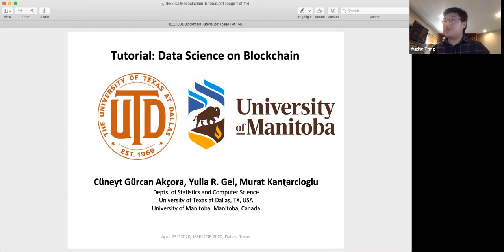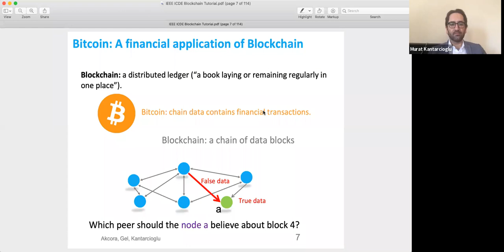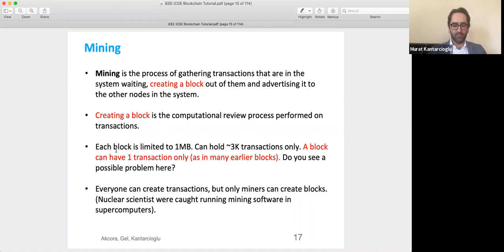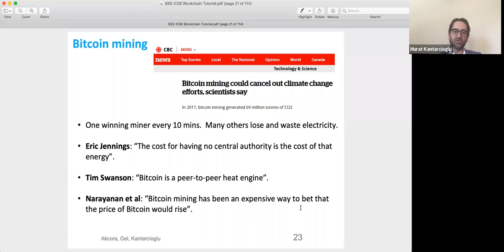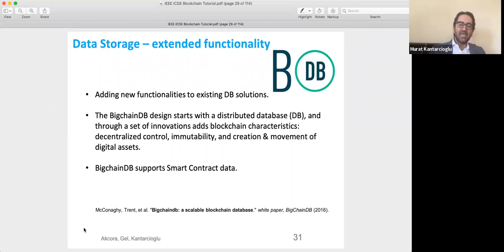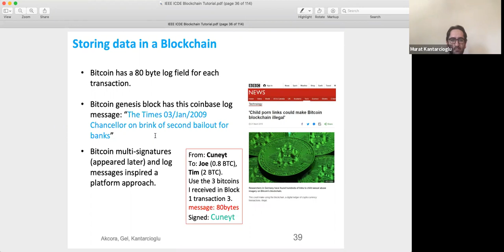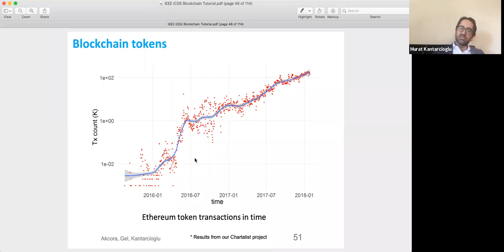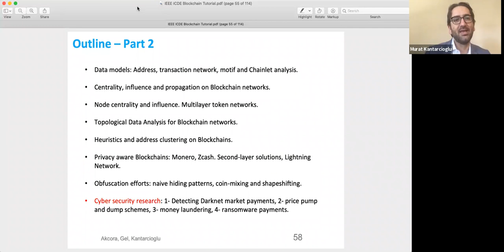Tutorial Data Science on Blockchains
0:00:00 [Tutorial: Data Science on Blockchain]
0:05:44 Acknowledgment
0:06:12 Outline - Part 1
0:07:45 Core Blockchain
0:09:20 Blockchain Network
0:11:41 Bitcoin: A financial application of Blockchain
0:12:43 Traditional Consensus
0:14:04 Nakomoto Consensus
0:18:11 Core Blockchain
0:24:51 Mining
0:26:49 Mining - Creating the block
0:28:13 Incentives for mining
0:31:27 Core Blockchain - adjusting difficulty
0:34:39 Proof of Work: Bitcoin difficulty in time
0:35:57 Bitcoin mining
0:37:29 Proof-of-X
0:43:27 Private and Public Blockchains
0:45:34 Data can be more:
0:47:40 Storage, Querying and Analytics
0:49:19 Data Storage - traditional DB
0:49:55 Data Storage - extended functionality
0:50:49 Data Storage - new solutions
0:52:30 Blockchain Query Models
0:54:51 Blockchain Performance
0:56:59 Blockchain Data Analytics
1:00:09 Blockchain Graph Analytics
1:02:36 Storing data in a Blockchain
1:03:55 Namecoin - Decentralized Name Spaces
1:05:43 Blockchains - why stop at cryptocurrencies?
1:06:18 Blockchain Network - Beyond Cryptocurrencies
1:08:37 Blockchain Network - Smart Contract
1:10:32 Blockchain Network - Contracts
1:12:03 Ethereum - the World Computer
1:14:49 Ethereum Data Science research - a starter list
1:15:21 Blockchain tokens
1:16:47 Token Standards - Erc20
1:18:11 Token Standards - Erc721
1:20:03 DAO - Decentralized organizations
1:22:01 Stablecoins and Decentralized Finance
1:25:24 Outline - Part 2
1:26:10 Q&A